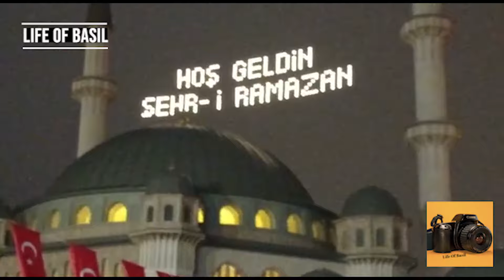TAKSIM SQUARE || TAKSIM SQUARE WALKING TOUR || THE MOST POPULAR TOURIST PLACE IN ISTANBUL 2021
Walking around Taksim Square in Istanbul is always attractive and beautiful because of being a tourist
Taksim Square is considered to be the most famous square in Istanbul or even Turkey
Around Taksim Square, there is Istiklal Street, which is very famous
There are also streets and alleys north of Taksim Square where you can find more than 200 hotels at different prices. Taksim Square, situated in Beyoğlu in the European part of Istanbul, Turkey, is a major tourist and leisure district famed for its restaurants, shops, and hotels. It is considered the heart of modern Istanbul, with the central station of the Istanbul Metro network.